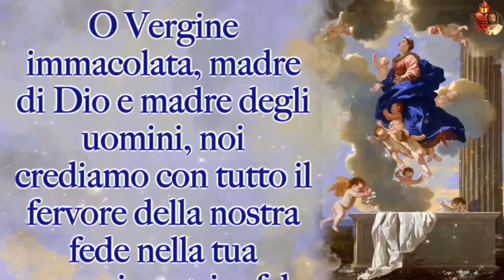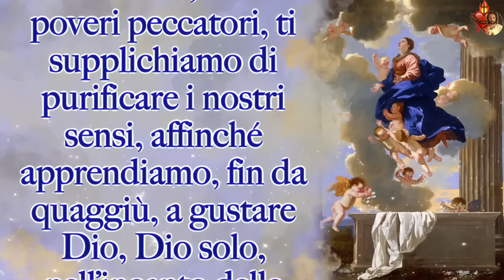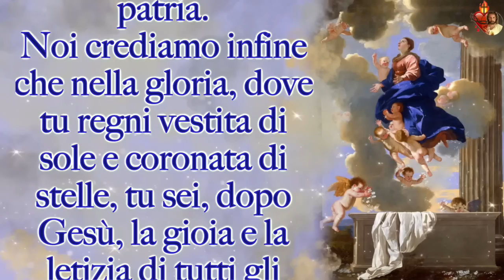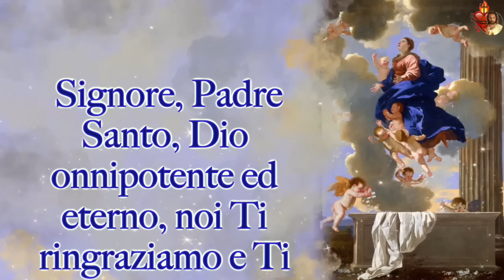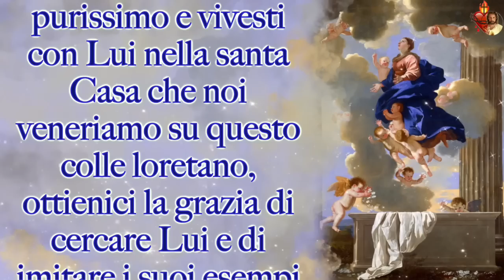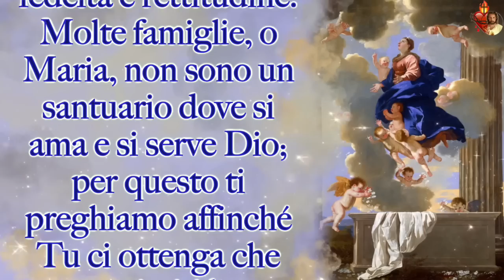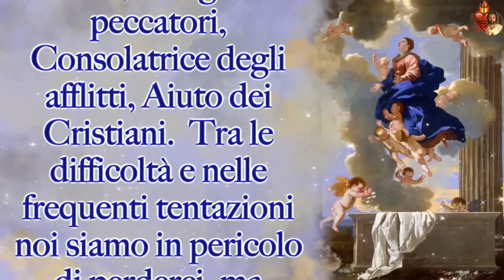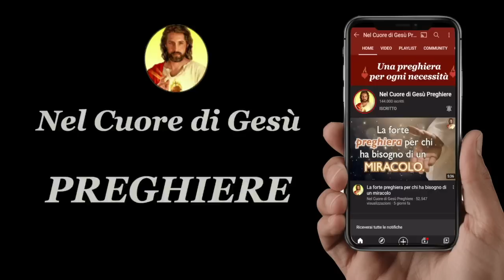15 Agosto, le due miracolose Suppliche a Maria Santissima che si recitano in questo giorno.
15 Agosto, le due
miracolose Suppliche a Maria Santissima che si recitano in questo
giorno.